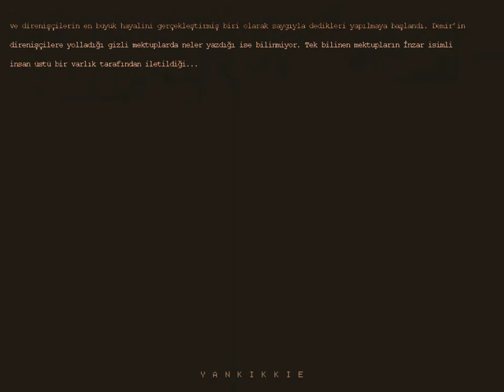inzar x demir - istanbul'da sonbahar (kabus 22 fmv)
"kız kulesi'nde görüşürüz demir"

şarkı: teoman - istanbul'da sonbahar
videolar (kutulamare'ye tüm bölümleri yüklediği için teşekkür etmek istiyorum)